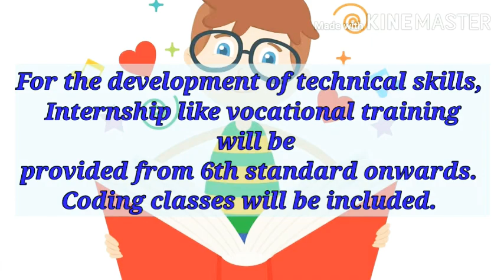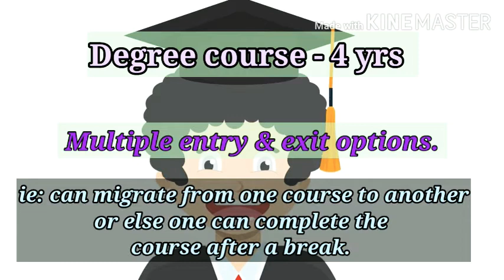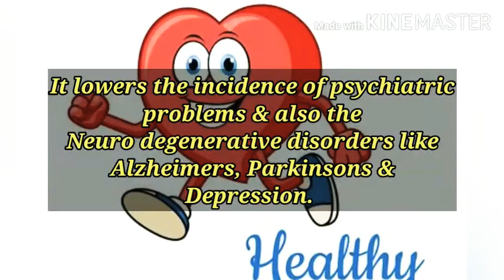New National education Policy|2020|ശാസ്ത്രീയ വശങ്ങൾ|Scientific analysis|Dr.Shruthi & Dr.Sreeja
Hi friends,

       On 29th July 2020,our Union cabinet approved NATIONAL EDUCATION POLICY,aimed to promote education amongst India's people.It covers elementary education to the colleges across the country.

        Lets see its highlights, how it is beneficial to the students,assesment of the new system in a scienetific way etc.Just watch the video completely and SHARE among your dear ones.

Pour your valuable suggestions in the comment box.

Please do find